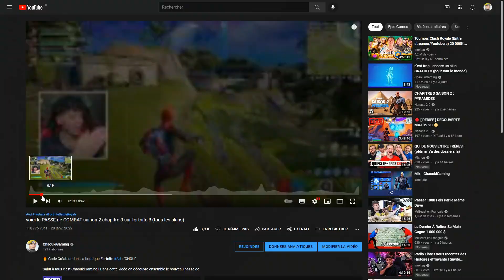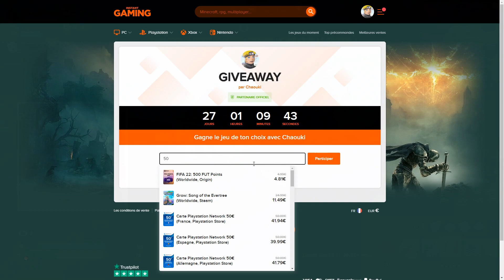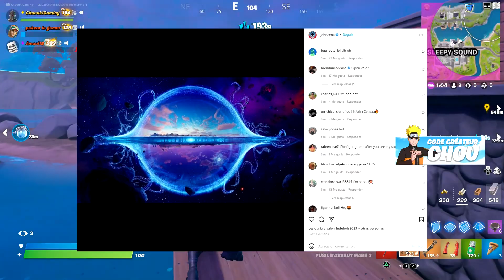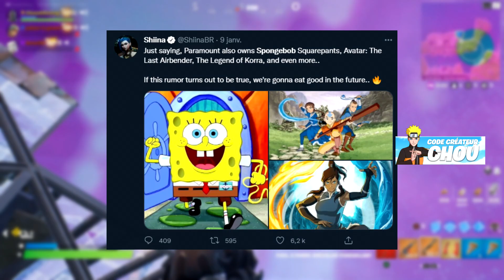voici tous les SKINS de la SAISON 2 CHAPITRE 3 sur fortnite !! (passe de combat)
Salut à tous c'est ChaoukiGaming ! Dans cette vidéo on découvre ensemble le nouveau passe de combat de la saison 2 du chapitre 3 sur fortnite !
Ce nouveau pass de combat est magnifique, il est le plus beau battle pass depuis le chapitre 2 saison 3 selon moi.
On retrouve le skin origine, les soeurs, les membres de l'io dont gunnar et pleins d'autres skins en rapport avec la nouvelle histoire du chapitre 3 et de l'event la guerre IO vs les 7.
Il y a la collab avec dragon ball z, bob l'éponge, tortues ninja et autres..
on parle également du theme de la prochaine saison
skin jhon cena arrive en boutique c'est confirmé !
nouvelle collab avec marvel skin shuri, jonesy prisonnier
starter pack saison 2 chapitre 3
nouveau skin leelah et deux autres skins
retour de midas le skin en passe de combat
Je donne la note d'un 10/10 pour ce passe de combat et vous ?
voici le passe de combat saison 2 chapitre 3 sur fortnite !! (tous les skins)